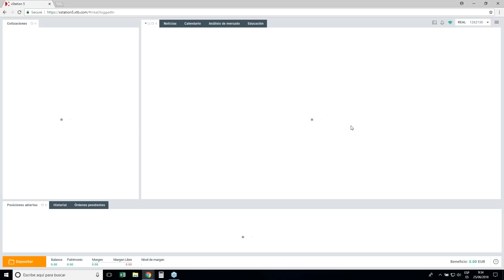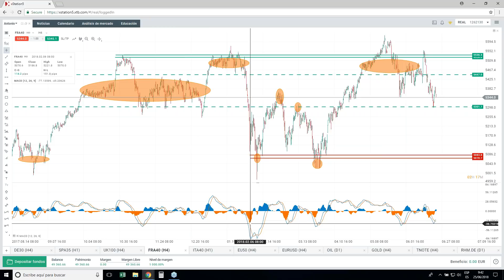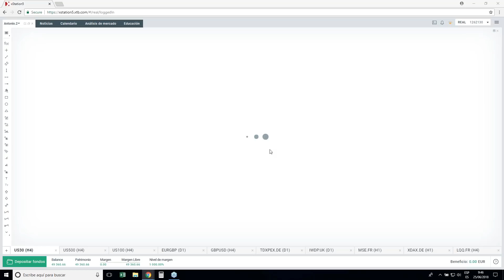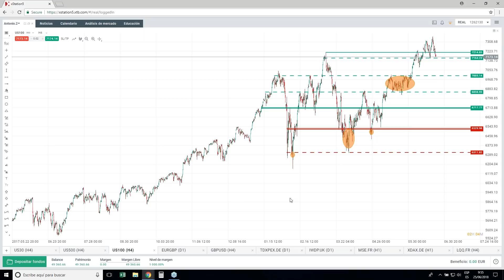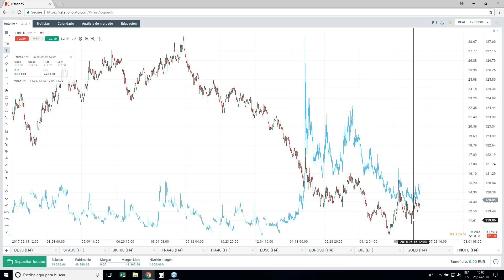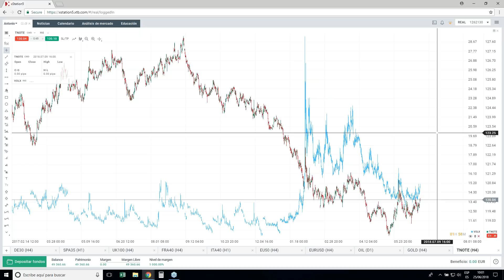Morning Meeting. Apertura del mercado europeo. Antonio Sales. 25/06/2018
La primera toma de contacto diaria con el mercado. Conoce qué esta pasando, cuáles son los activos con mayor variación en el día y que datos determinarán los movimientos de la jornada.